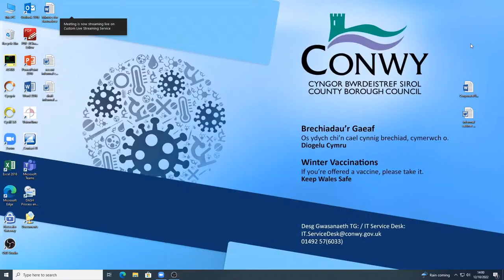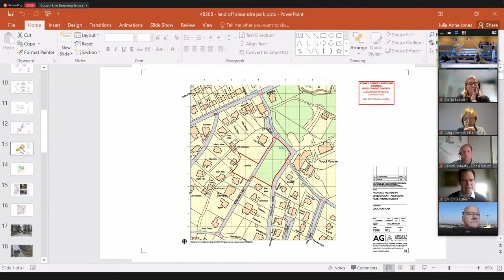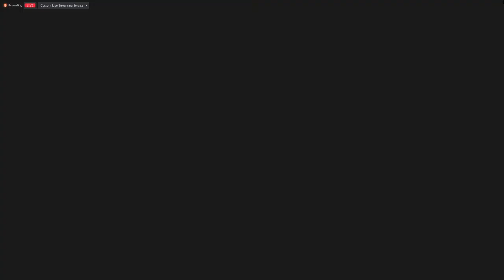Planning Committee 12.10.2022